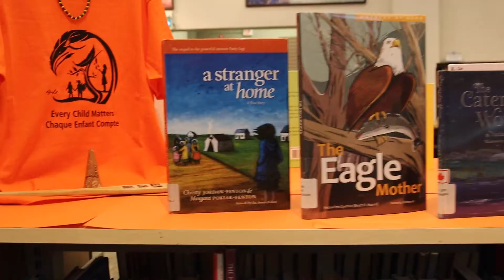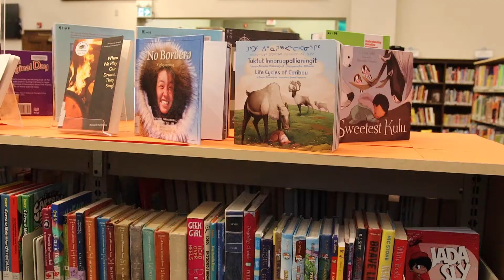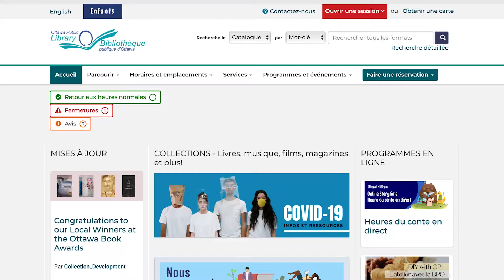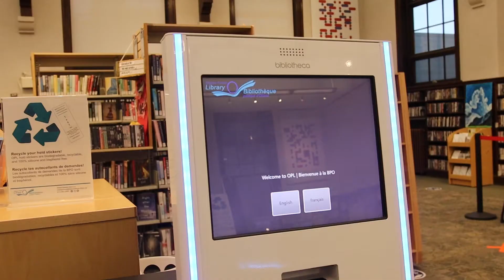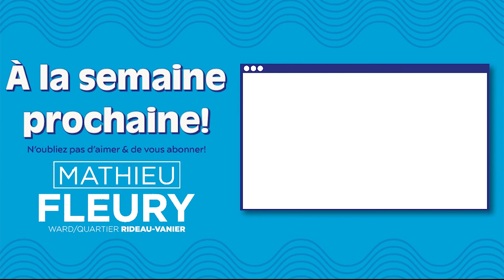Une visite automnale à la Bibliothèque publique d’Ottawa